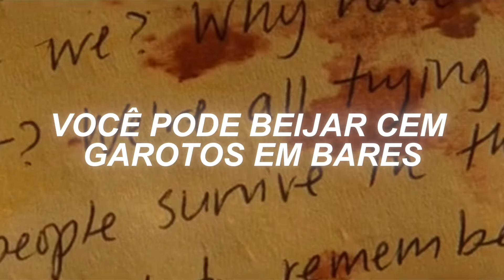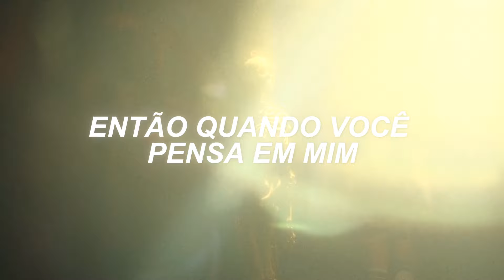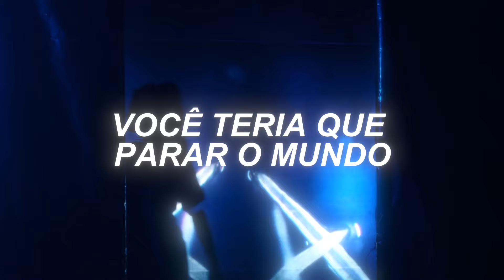chappell roan - good luck, babe! (tradução/legendado) jackie e shauna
série: Yellowjackets | Netflix

letra:

 Good Luck, Babe!
 Chappell Roan

It's fine
It's cool

You could say it's just the way you are
Good luck babe (well good luck babe)
Well good luck babe (well good luck babe)
I'm cliché
Who cares?
It's a sexually explicit kind of love affair
And I cry
It's not fair
I just need a little lovin'
I just need a little air

And when you wake up next to him in the middle of the night
With your head in your hands
You're nothing more than his wife
So when you think of me
You know I hate to say it
I told you so
You know I hate to say it but

I could stop the world just to stop the feeling